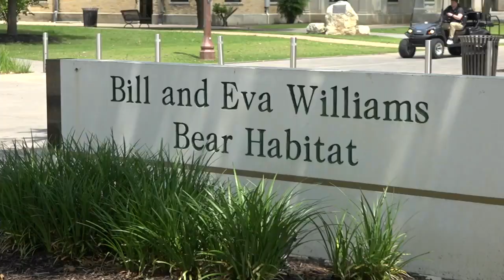Baylor prepares to welcome new cubs to campus